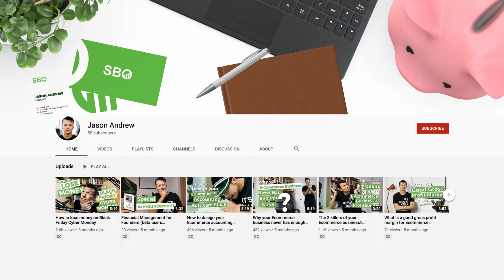SBO Financial - Brand Refresh Project Story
Client: SBO Financial
Production and Post Production: ShareStory

ShareStory is all about finding the good in a business, packaging it into a story, and sharing with the right people. It's not just about creativity, it's creativity supported by strategy and a strong understanding of what it takes to connect.